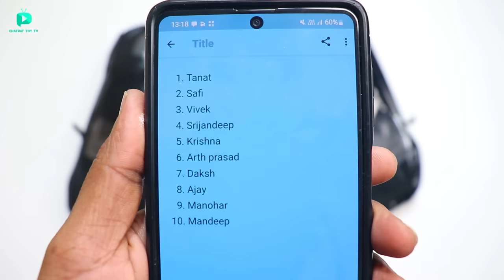Fastest RC Black Edition Aventador Vs RC Huracan Unboxing & Testing – Chatpat toy tv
Dosto aaj ki video mai maine unbox aur fight karayi 3 super rc cars ke bechme yeh remote control cars bohat hi powerful hai inki top speed 30kmph hai

Buy Link
RC Lamborghini Aventador
BMW i8